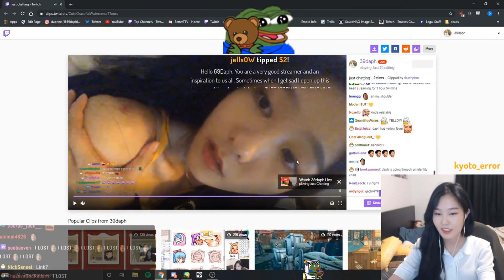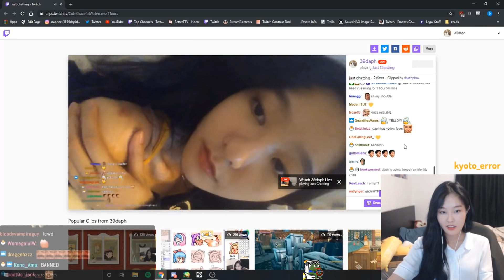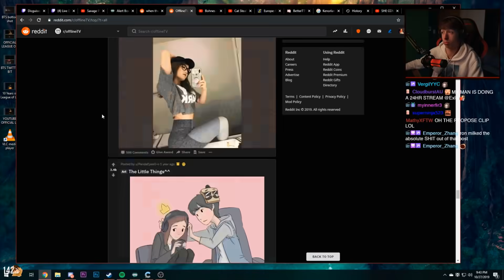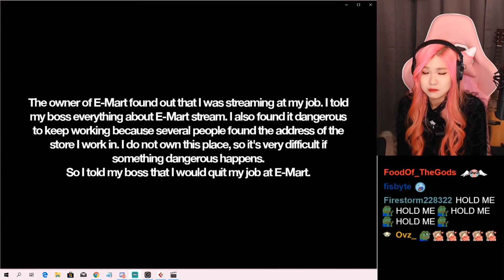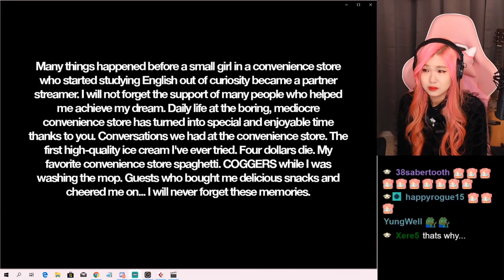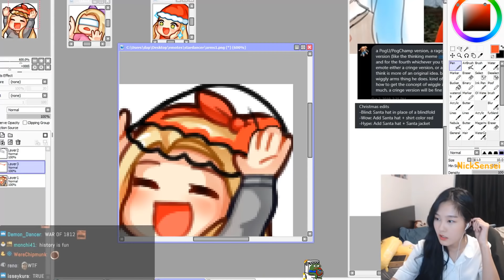Fuslie Baited | Peter uwu | Fed Kappapride | Exla teaching C walk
Fuslie vs Alex. Jake baiting scammers. Megan with Ash impression. Boxbox syncs sub alerts with music.